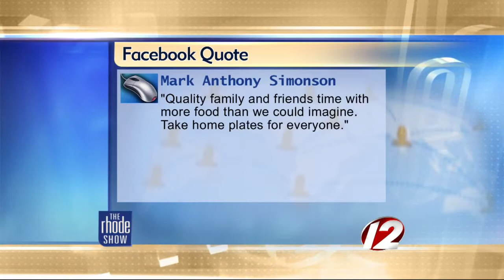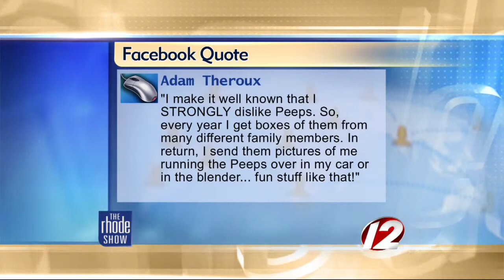The Buzz: Easter Sunday celebrations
What do you look forward to most?